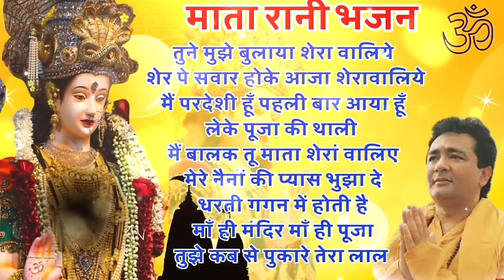Navratri Special Bhajan 2023 | Mata Rani Ke Bhajan 2023 | Gulshan Kumar | Maa Durga Bhajan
Navratri Special Bhakti Song 2023 || Mata Rani Bhajan 2023 | Gulshan Kumar Bhajan | Maa Durga Bhajan